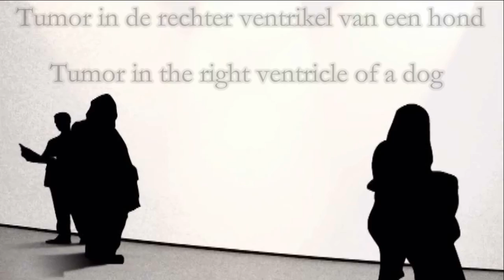Tumor in the right ventricle of a dog - Tumor in de rechter ventrikel van een hond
Tumor in the right ventricle of a dog.
Tumor in de rechter ventrikel van een hond.